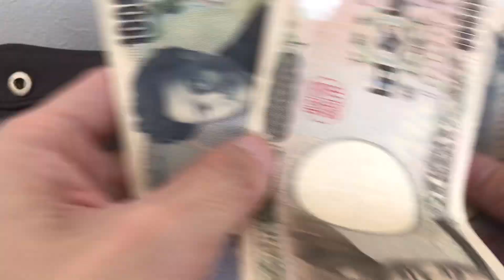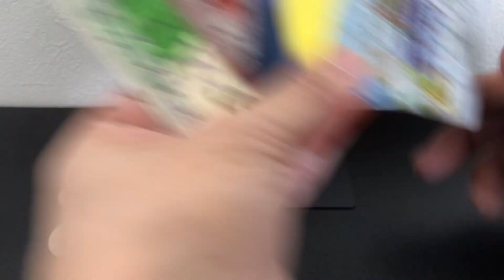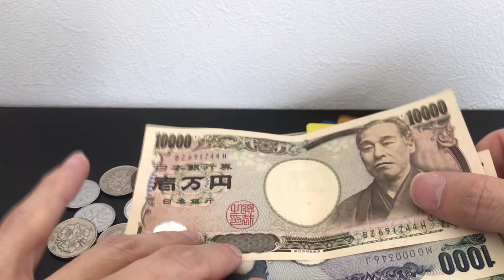【10年間使用】WILD SWANS PALM 圧倒的エイジング！！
10年使用したワイルドスワンズ パームの経年変化をご紹介します。レザーのエイジングが好きな方、購入検討されている方のご参考になれば幸いです。

■目次
購入経緯
機能性について
経年変化について
パーム新調しました

■WILD SWANS パーム激似コンパクトウォレット
※ワイルドスワンズの代わりに、リーズナブルなこちらの商品もオススメです。見た目は完全にパームです。

他、腕時計コレクションやブーツのレビュー動画もアップしてます。ご興味のある方はご覧下さい。

【腕時計】
■ロレックス

■ ウェアハウス （7カ月間根性穿き）